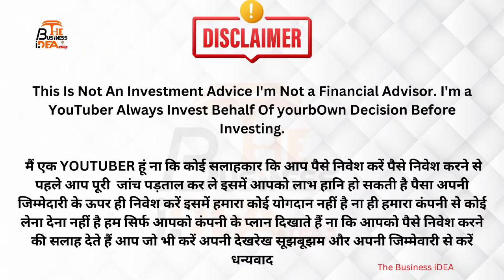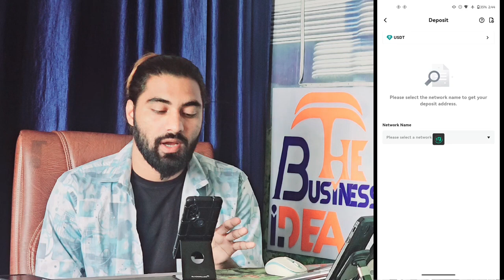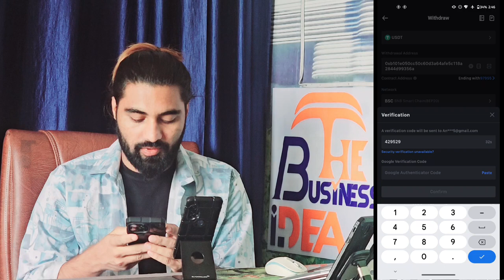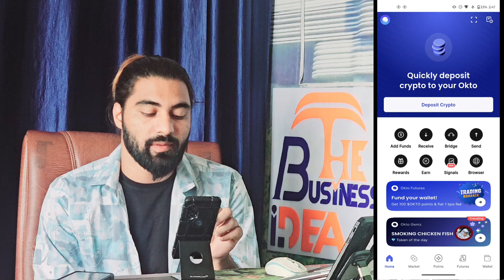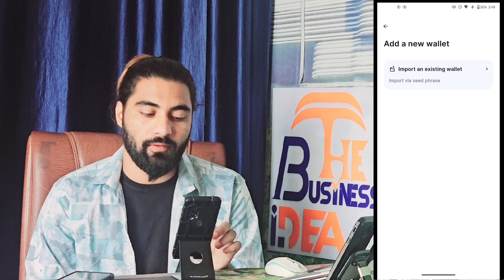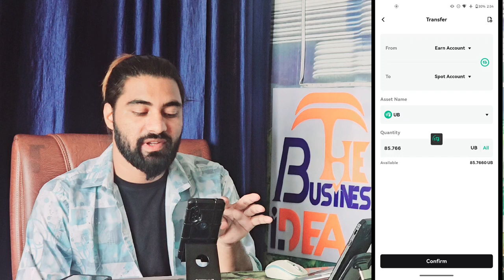UBIT EXCHANGE में Diposit करना सीखें | Staking कैसे करें | PhonePe UPI Googlepay से USDT खरीदें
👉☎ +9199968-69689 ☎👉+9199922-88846